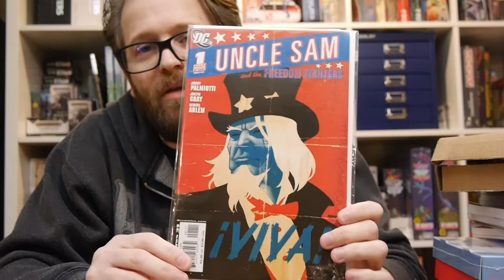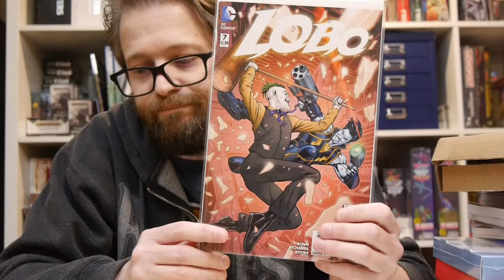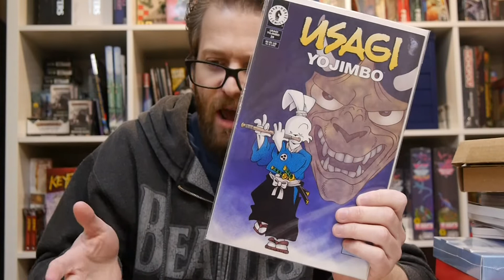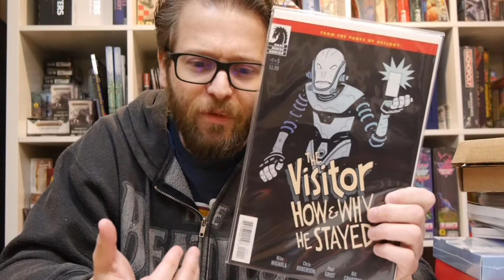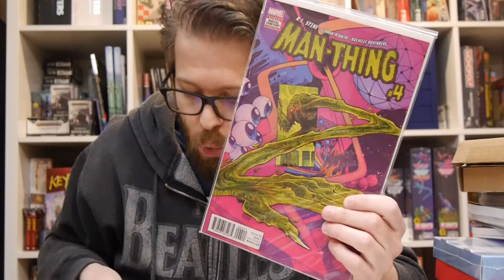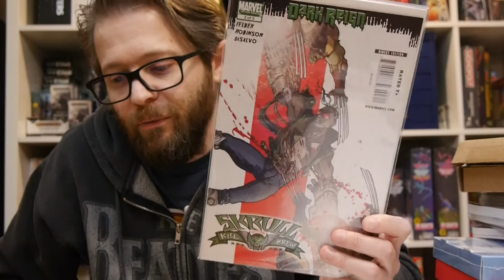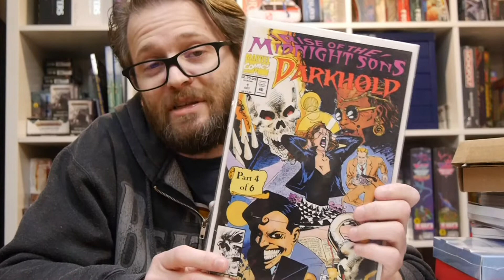Unboxing: March 2019's Comic of the Month Club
Comic of the Month Club is a monthly comic subscription box for comic book fans everywhere. Subscribers receive 10 personally curated comics every month and fill out a preference form as to what they're interested in.

Under new management, we open up the latest box of this "new" service to see if the new box is as good as the old box!